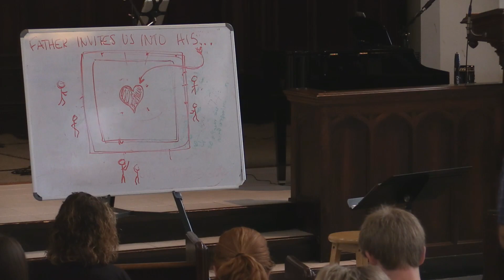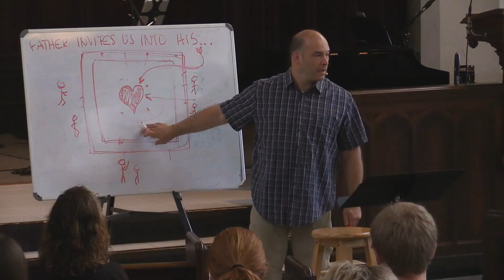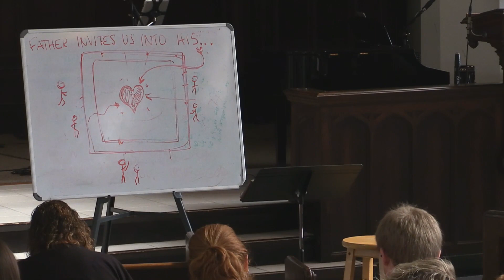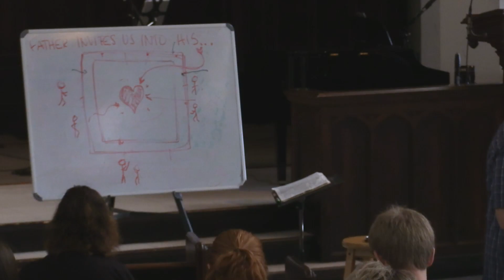8.6.17 | 9am | Calibrated heart - pick a box, any box - resources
Do not be afraid, do not hold tight, do not strip bare... but give as it as been given... meet the poor as you have been met - live in perpetual trust that the one who provides life, will provide everything you need to live that life - and to live it such a way as to reflect Him, God.